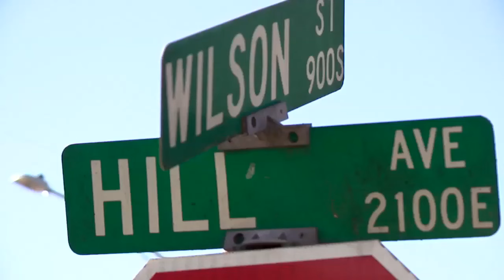Dozens of animals found in 'deplorable conditions,' 2 arrested on animal cruelty charges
Two people are facing animal cruelty charges after police raided a home